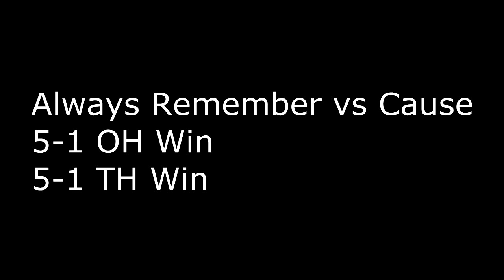Always Remember vs Cause